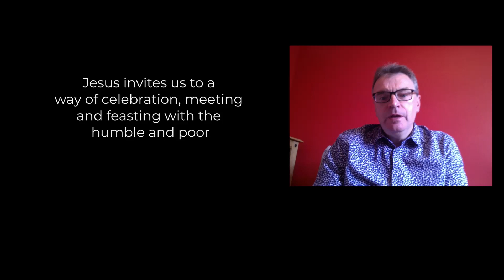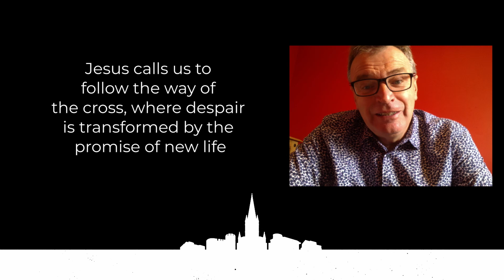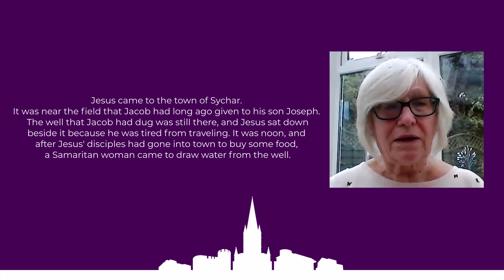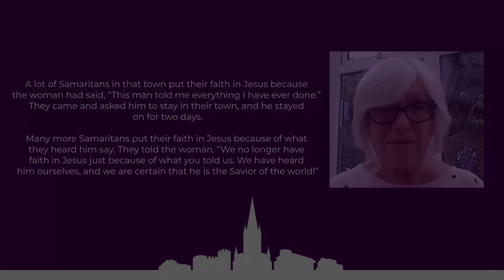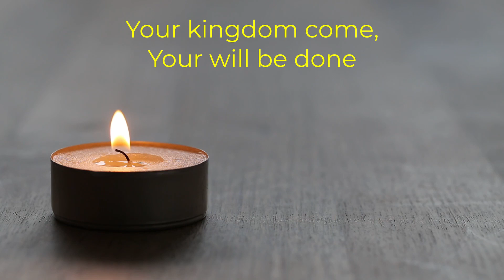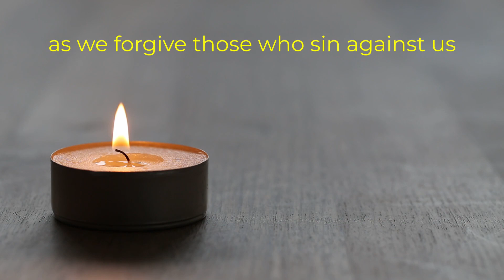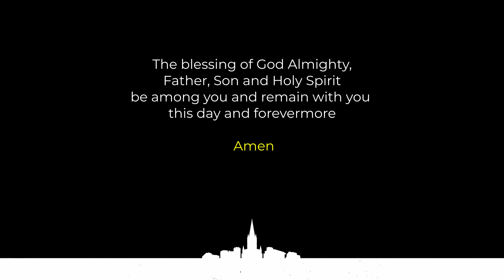SHARING OUR FAITH - Sunday 2nd August 2020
Top Church is part of the Dudley Resourcing Churches Trust, a CIO. Charity No. 1187653